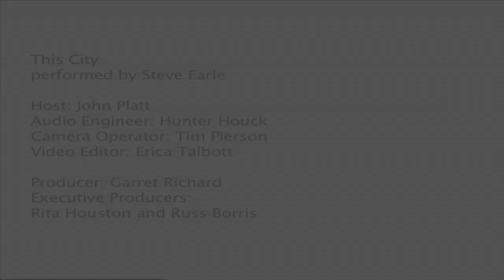Steve Earle - "This City" (Live at WFUV)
Steve Earle performing, "This City" live in Studio-A.

Host: John Platt
Audio Engineer: Hunter Houick
Camera Operator: Tim Pierson
Video Editor: Erica Talbott
Producer: Garret Richard